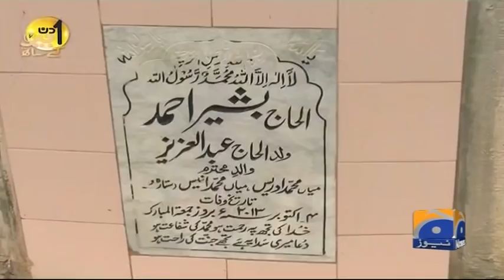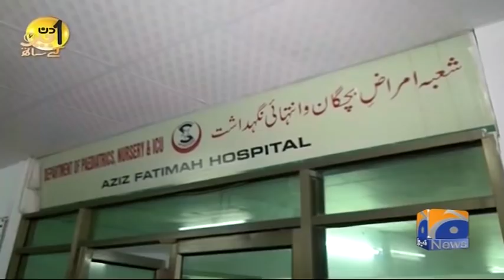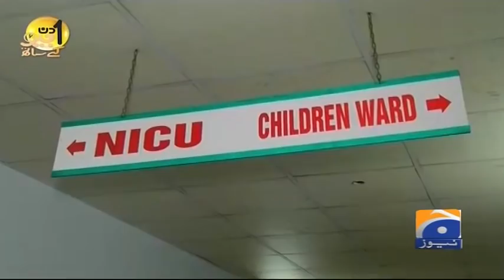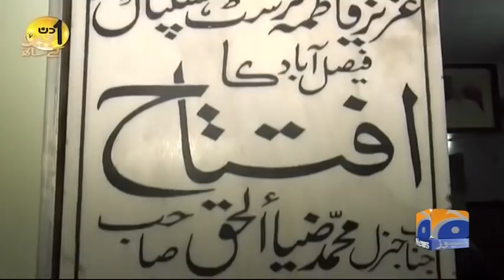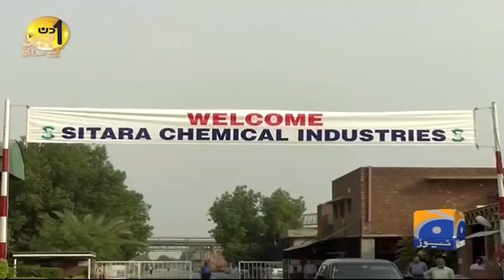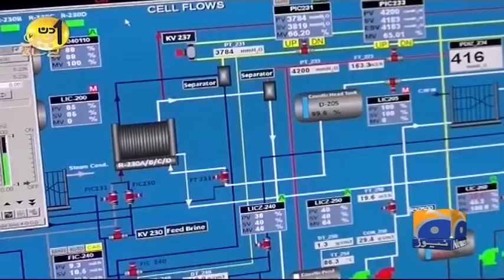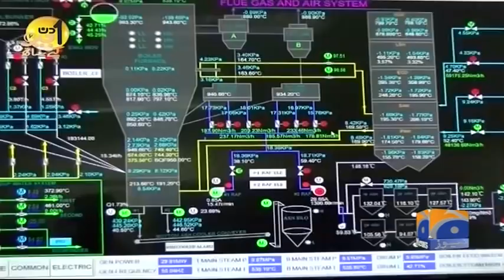Aik Din Geo Ke Sath - Mian Mohammad Idrees - 10 November 2018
Timings
Every Saturday @ 07:30pm
Repeat: Sunday 05:30 am &amp; 09:30 pm